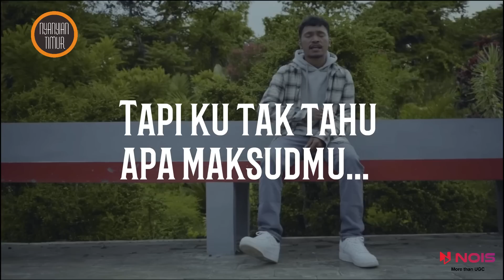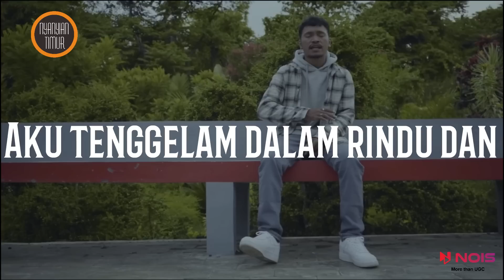WIZZ BAKER - KEMBALILAH | VIDEO LIRIK LAGU MUSIK TIMUR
=Nyanyian Timur=

Support selalu Channel ini agar berkembang dengan karya-karya Kompilasi Musik Indonesia Timur Terbaik.
Terima Kasih.